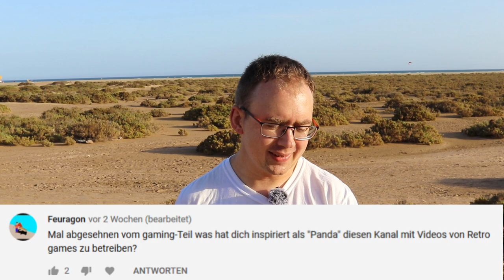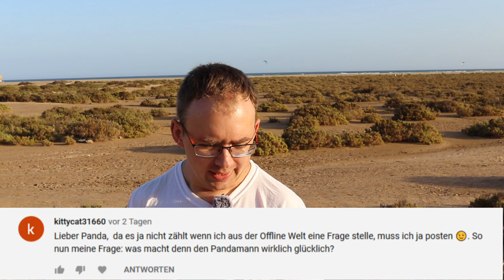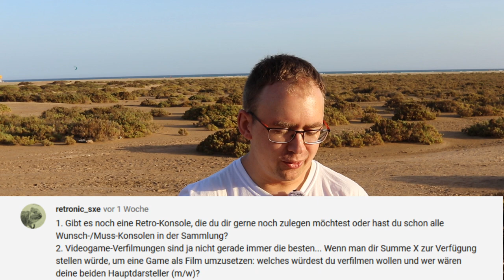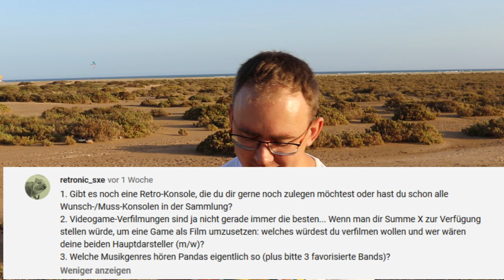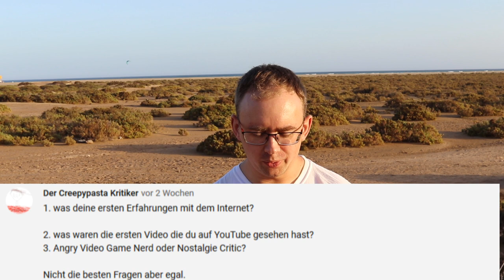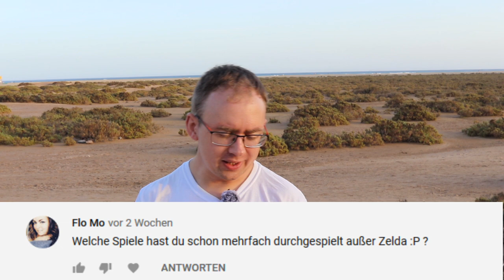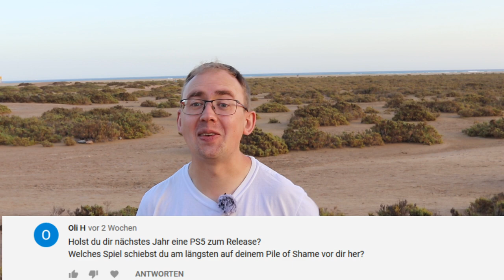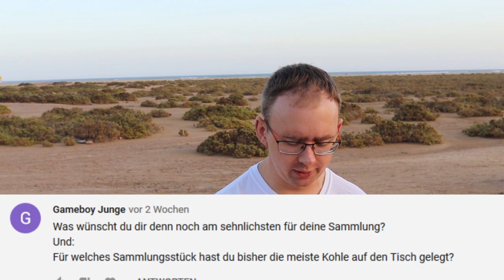Was macht dich glücklich? Die große Retro Panda Fragestunde! XXL-Urlaubs Edition!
Wie im Community Tab angekündigt hatte ich mal wieder Lust auf eine Retro Panda Fragestunde! Ihr habt fleißig Fragen gestellt und ich habe mich mal im Urlaub in eine schöne Szenerie gestellt und beantworte die natürlich gern!

Vielen Dank an alle Fragestellenden! Haltet Ausschau im Communitiy Tab - es wird sicherlich nicht die Letzte Frage-Runde sein!